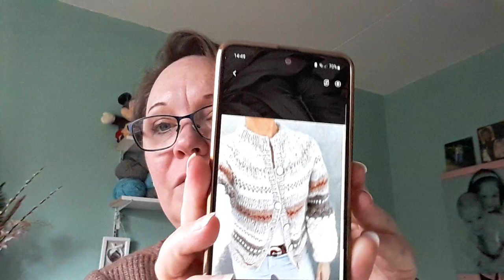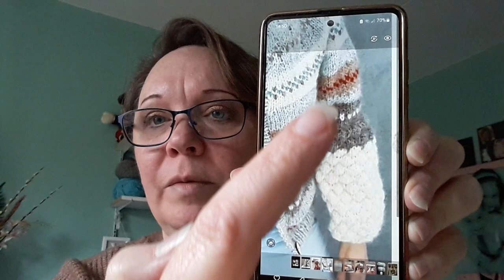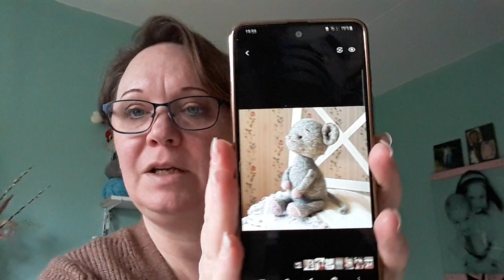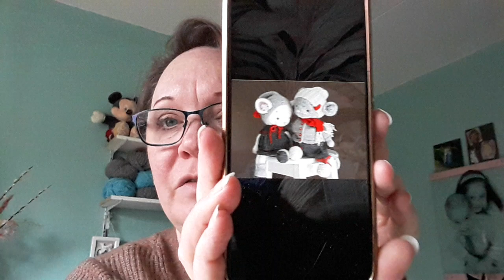Breipodcast 22: kerstsokken,millas bubble cardigan, muis knuffel breien en breiplannen voor 2023.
Welkom lieve volgers en kijkers. Ik ben Cindy van de Woolly Knitter en ik woon in Ede.

Lief dat jullie de tijd nemen om naar mijn breipodcast te kijken. Hier neem ik jullie mee in mijn handwerk avonturen. Ik hou enorm van breien, verslaafd eigenlijk haha, haken, wol spinnen en borduren. De meeste projecten die voorbij komen zijn toch wel gebreidde.

Deze aflevering heb ik niet echt een afgemaakt project maar wel 1 sok die af is:

* Kerstsok met eigen verzonnen patroon voor het been, de hiel en ik heb de ronde teen gebreid. De wol die ik gebruik heb ik gekocht op de breibeurs bij Woolly Adventures.

Verder heb ik deze projecten ook nog op de naalden staan:
* C2C blanket voor Guilliano
* Cozy Comfort Throw
* Rosa vest (even laten voor wat het is)

* Alder mitten nummer 2. Linkerhand was al klaar ivm een test breiwerk voor @JessicaMcDonaldKnits en nu dan nummer 2.
Wol is Drops Karisma en Sandnes Garn Peer Gynt. Deze 2 bollen kan ik wegstrepen van mijn stash lijst.

STASH DIVING:

Voor mijn plannen van volgend jaar heb ik al mijn wol gesorteerd en opgeschreven in een schriftje. Hierbij heb ik het merk, dikte en meters genoteerd.

Patronen gekeken die ik al heb en daarbij gekeken wat ik nu echt leuk vind en wat ik wil gaan maken. Dit samengevoegd met mn wol en daarbij ben ik nu bij mijn aankomende 3 breiprojecten gekomen.

* Everyday Slouchy Beenie van Dragon hoard Designs.
Wol is sokkenwol van Sheepyarns en Drops kid silk
2 volle bollen en 2 restjes van mijn lijstje.

* Milla's Bubble Dream Cardigan met Alafosslopi en Lettlopi voor een kleur accent.
8 bollen uit mijn stash, en mss wel 9.

met Drops Air en Drops Nepal
3 bollen uit mijn stash.

Ik ga geen vlogmas doen aangezien ik geen advent heb om uit te pakken en ik zou ook niet weten wat ik zou moeten laten zien. 1x in de week komt er mss wel een filmpje. we gaan het zien.

Ik wil iedereen bedanken voor het kijken. Ik wens iedereen een fijne sinterklaas alvast en heel veel handwerk plezier en tot over 2 weken.

Liefs
Cindy

Ravelry: Thewoollyknitter2